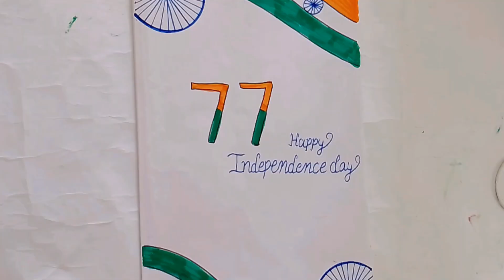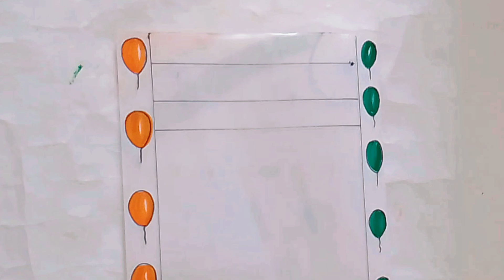Independence Day 2 🇮🇳Tricolour Border Design / 15 August Border Design / Independence Day drawing